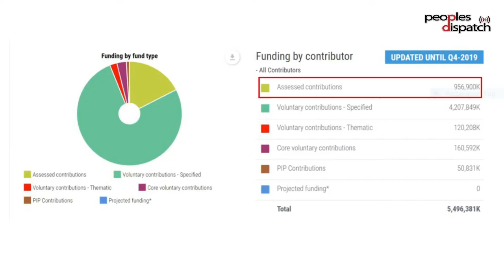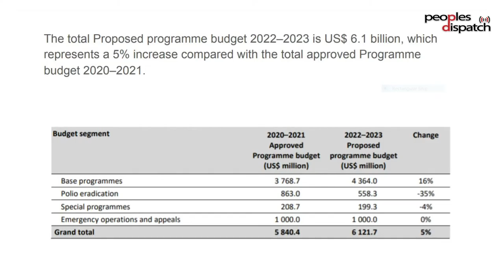In year 3 of the pandemic, the challenges facing WHO are in plain sight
The recently concluded Executive Board meeting of the World Health Organization was significant as it was an opportunity to evaluate the global response to the pandemic and chart the future course of the organization. Gargeya Telakapalli of People's Health Movement analyzes the challenges faced by the WHO and the way ahead.